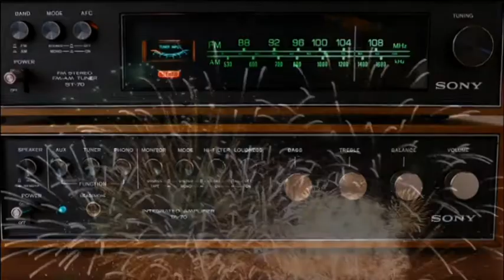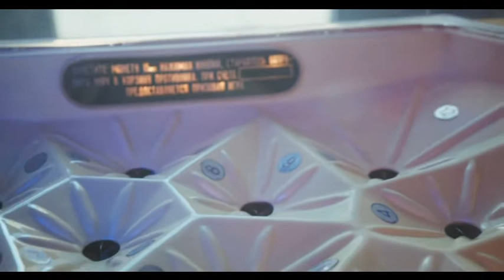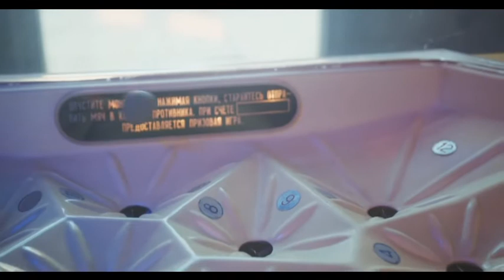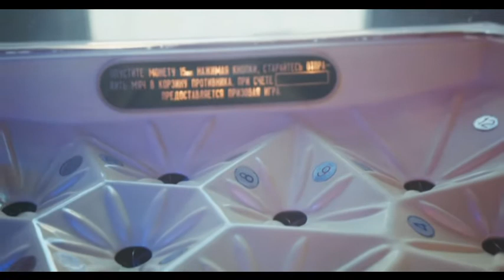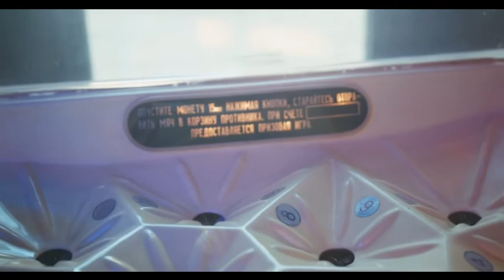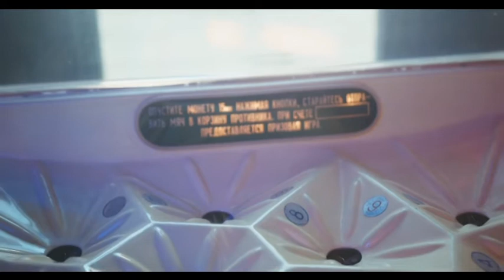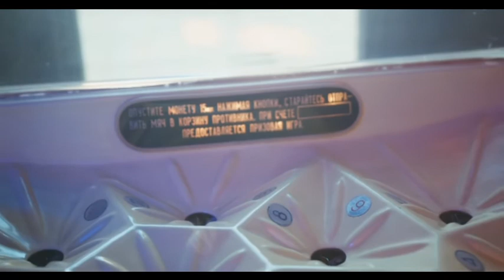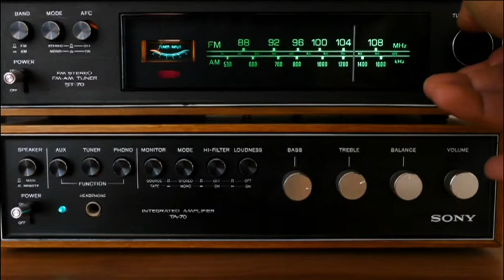Relaxation Music - Looping Nostalgic Background Elements - Copyright Free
Enjoy these Meditation, Sleep, and Calming Sounds as Familiar Images Play in the Background.

All Video is Sourced From pexels.com and are all Free To Use with Creative Commons.
All Music comes from YouTube's Audio Library. Please Enjoy!